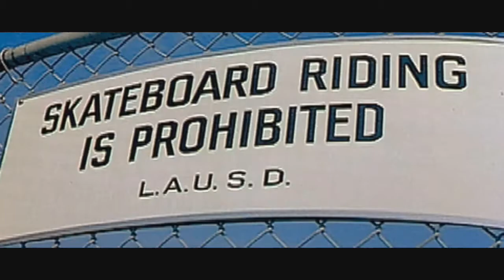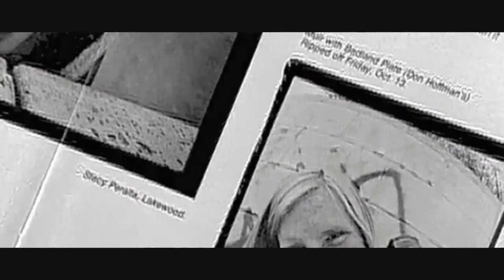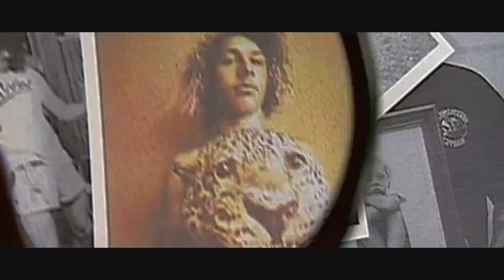SK8TER BOI - Avril Lavigne - the Dogtown acoustic cover